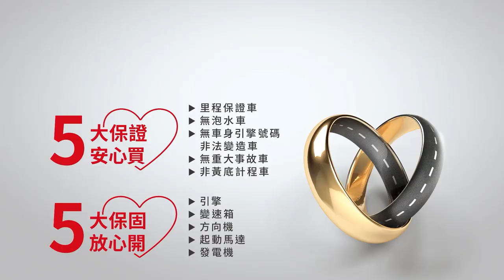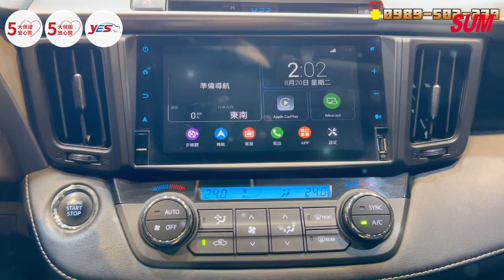【SUM中古車】TOYOTA RAV4 2017年2.0尊爵版 I-KEY 9安 摸門 定速 ACC跟車 車道偏移 電動尾門 電動椅 導航 循跡 ABS/中古車/高雄市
LINE：@183iljht
車輛價格：38.8萬
車輛資訊：2017年TOYOTA RAV4
車輛所在：高雄市仁武區鳳仁路88之1號